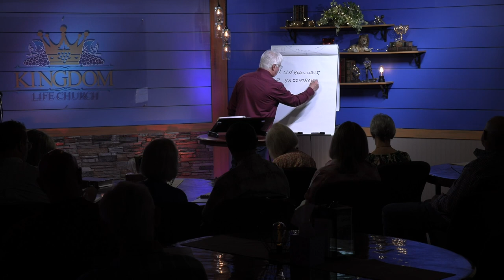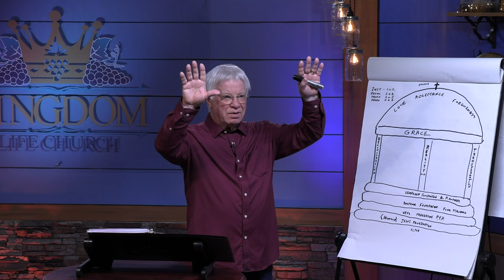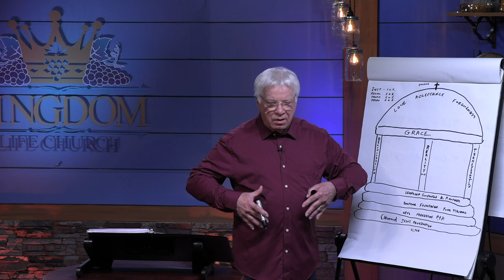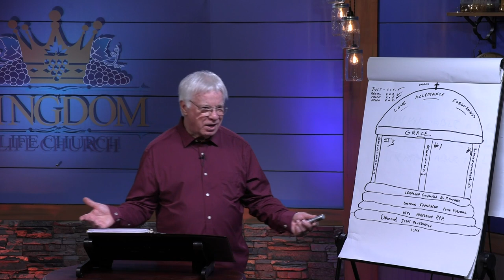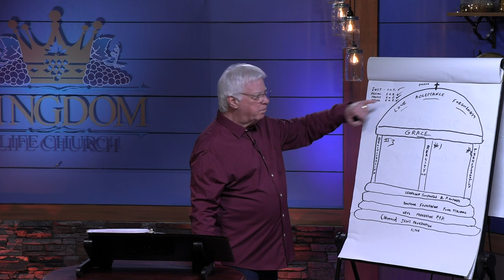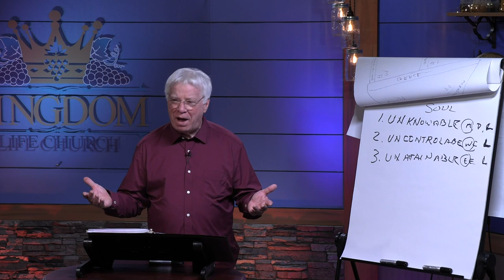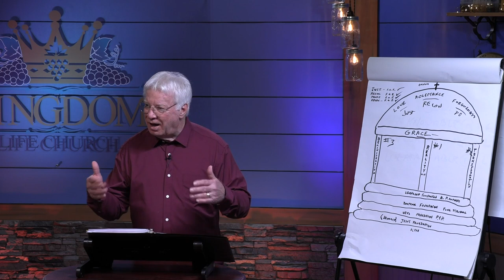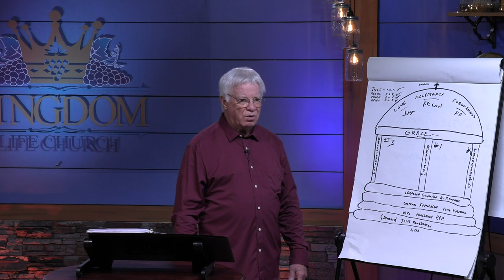Dealing With Fear